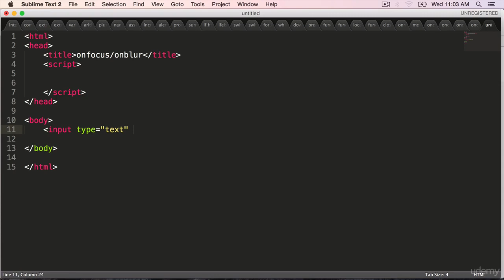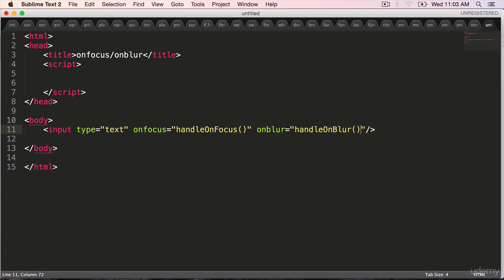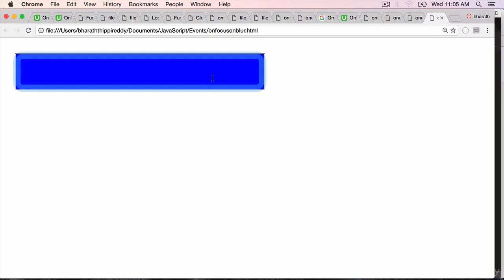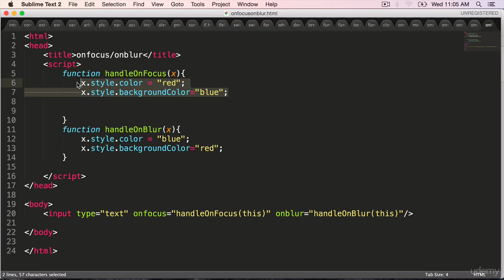JavaScript OnFocus and onBlur